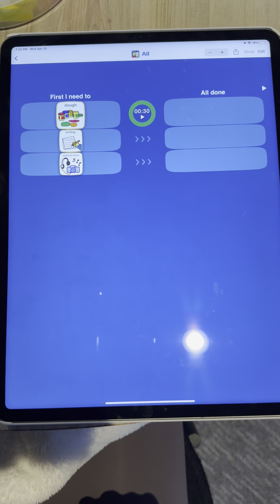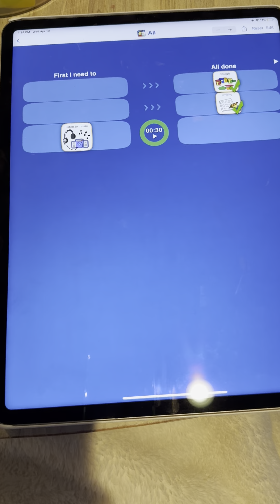ChoiceWorks Activity Schedule 2